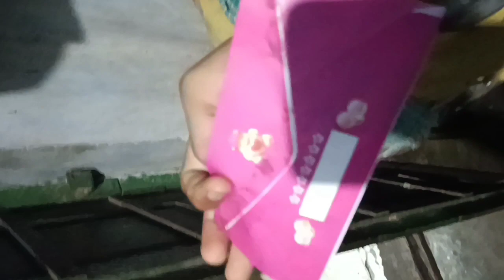2023 ফেব্রুয়ারি আর মার্চ এর সম্পূর্ণ Volg Dark Clouds